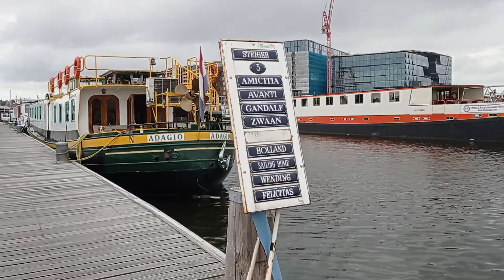La "via" di casa e il battello Holland, il nostro alloggio ad Amsterdam